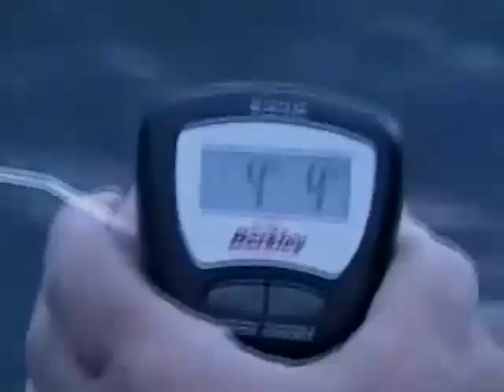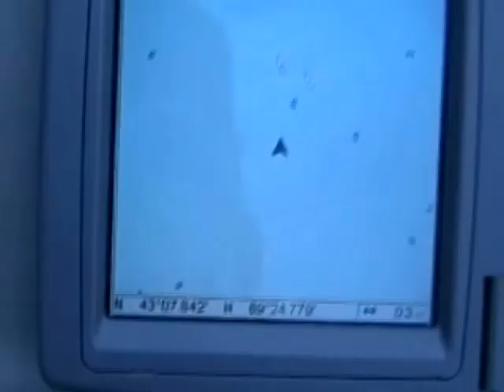GPAS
Global Position Anchor Stabilizer
Calms the waves while in your boat!